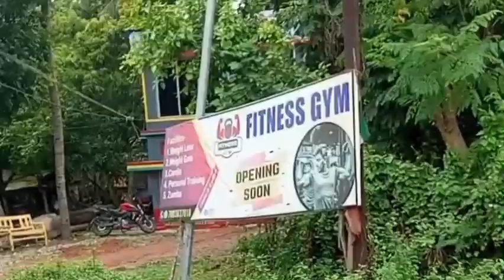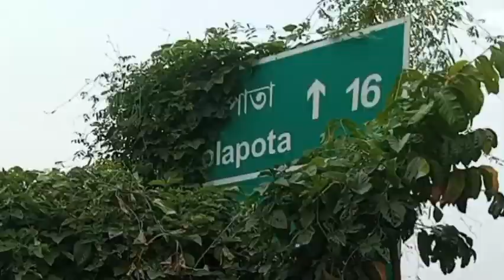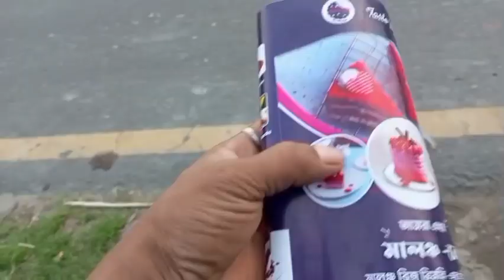Gobindapur Chapalihula my first Blog